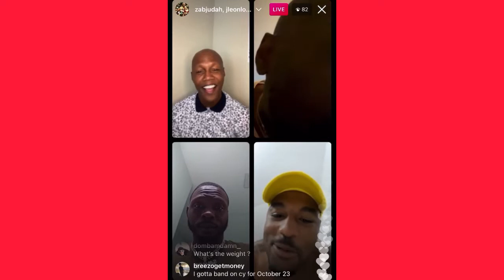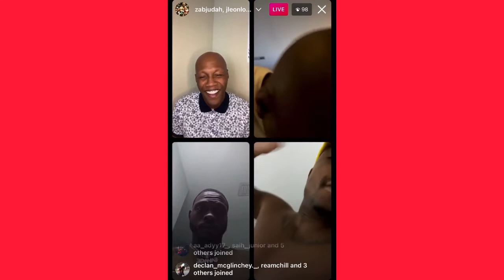(IT'S GOIN DOWN!!) ZAB JUDAH WILL PROMOTE CELEBRITY BOXING FOR CASH PRIZES IN THE US VIRGIN ISLANDS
zab judah will promote celebrity boxing- Check out this instagram live of zab judah promoting his celebrity boxing with upset fighters!! Its goin down october 23rd in the us virgin islands! Hall of famer and six time world champion Zab Judah is looking forward for a massive show with good fighters with funny personalities!  By the way while these fighters are going at it Zab is smoking some gas!!